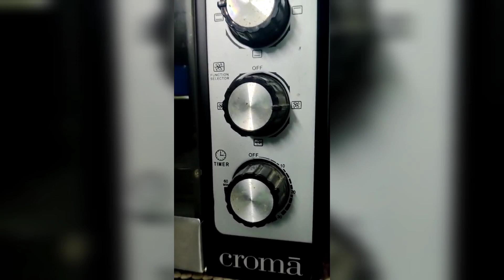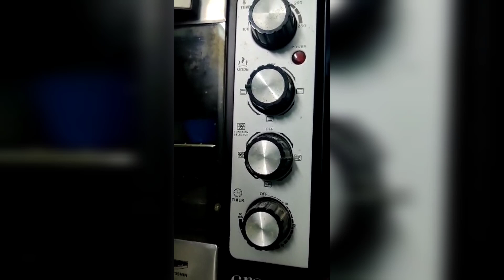বড় দিনের কাপ কেক